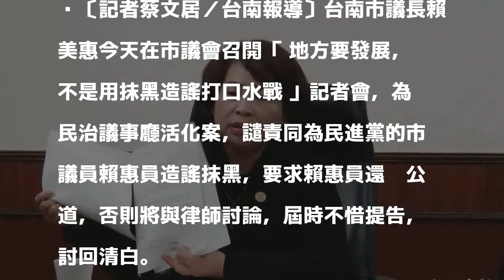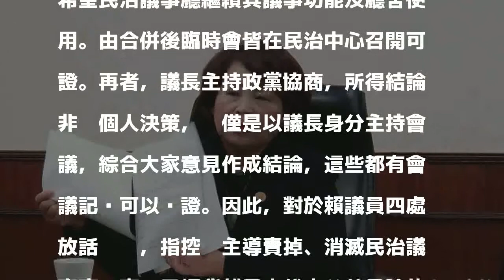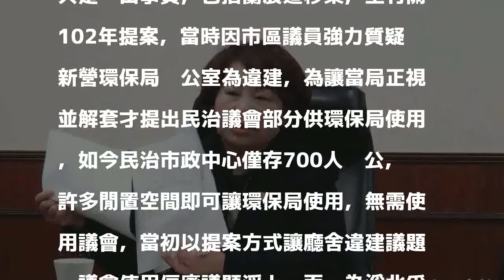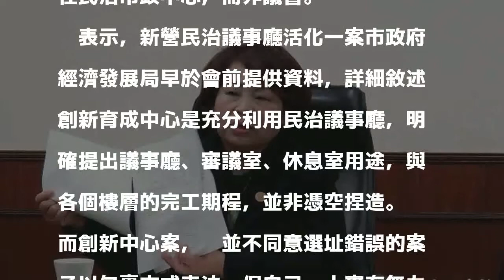黨內互打不惜提告 民進黨南市議長譴責同黨議員抺黑、造謠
〔記者蔡文居／台南報導〕台南市議長賴美惠今天在市議會召開「 地方要發展，不是用抹黑造謠打口水戰 」記者會，為民治議事廳活化案，譴責同為民進黨的市議員賴惠員造謠抹黑，要求賴惠員還她公道，否則將與律師討論，屆時不惜提告，討回清白。

發表評論評論如下。